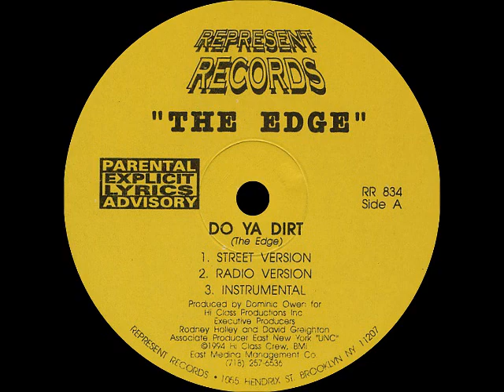The Edge - Do Ya Dirt (Instrumental)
Represent Records
Producer:Dominic Owen
Do Ya Dirt
1994